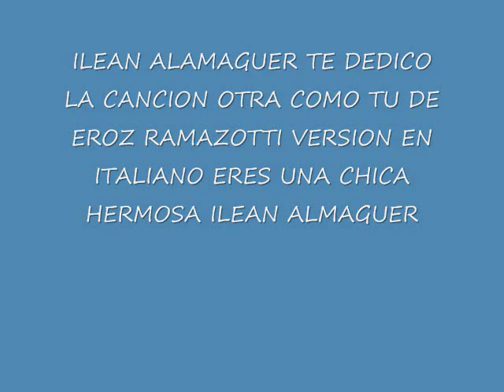ILEAN ALMAGUER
Este video se lo dedico a Ilean Almaguer con la cancion otra como tu de Eroz Ramazzoti version en Italiano te amo Ilean SOY TU FAN NUMERO UNO TODAS LAS NOCHES SUEÑO CONTGO